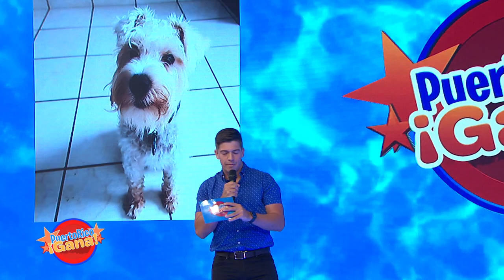04 SEG PR GANA 07 11 21